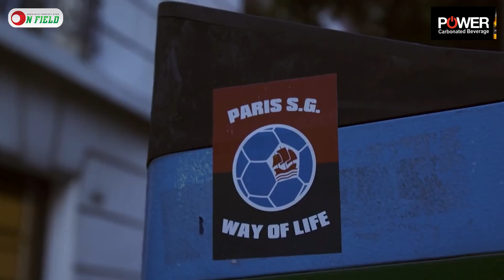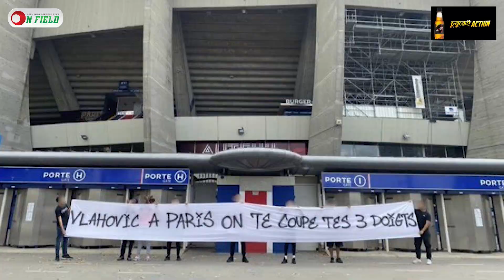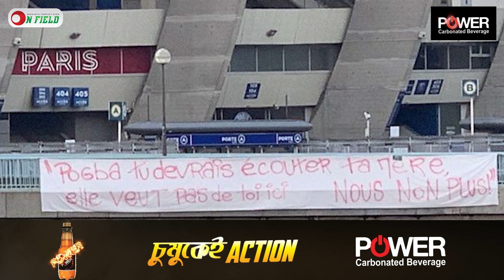আবারও আলোচনায় উ'গ্র সমর্থক দল 'পিএসজি আলট্রাস' || On Field 2023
আবারও আলোচনায় উ'গ্র সমর্থক দল 'পিএসজি আলট্রাস'

𝐏𝐫𝐨𝐝𝐮𝐜𝐭𝐢𝐨𝐧
ON FIELD